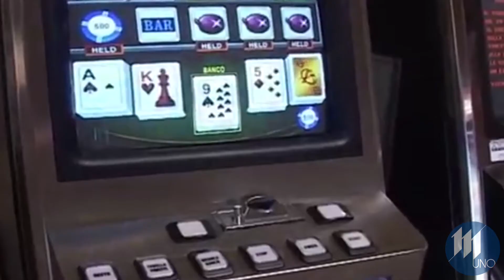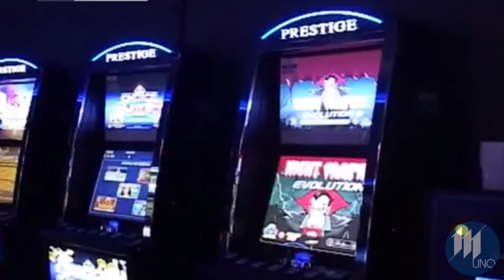Esenzione dalle tasse in Comune a Mantova per i locali che rinunciano alle slot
Esenzione dalla tassa rifiuti e dalla Tosap per tre anni in Comune a Mantova per gli esercizi pubblici che rinunciano alle slot machine. E' il provvedimento annunciato dagli assessori Buvoli e Caprini per tentare la sempre più grave piaga del gioco d'azzardo patologico